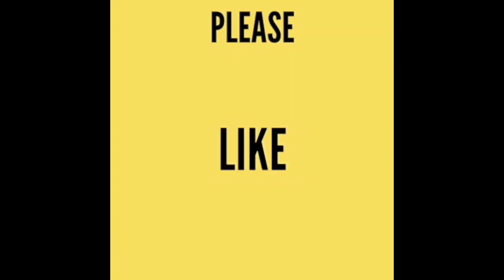జొన్న రొట్టెలు ఇంత ఈజీగా చేసుకోవచ్చు